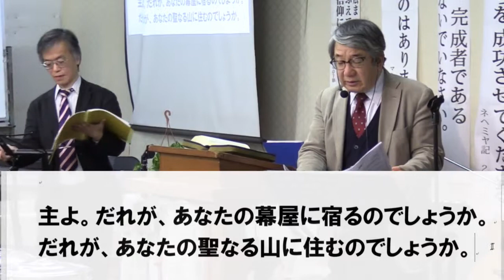180128主日第二礼拝 後半賛美